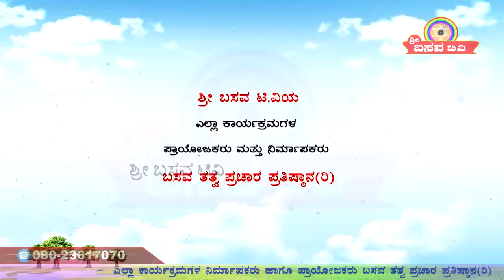Sri Basava Tv- Pravachana- Speech- Jnanada Belaku- Manjunath B K- Ep 08